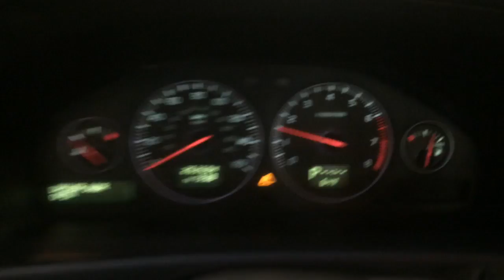18038 Volvo 2.5 engine run test